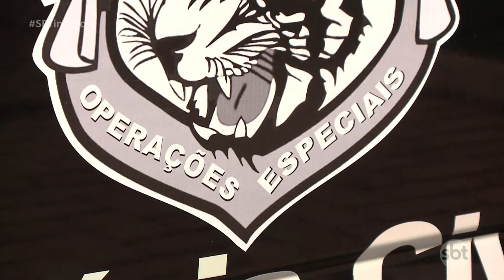Rio Preto: polícia segue investigando um possível atentado a uma escola